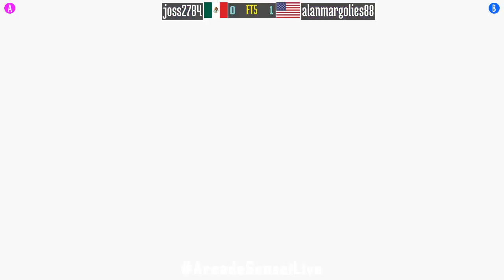Marvel vs Capcom (FT5) - joss2784 (MX) vs alanmargolies88 (US) - 2021-11-27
joss2784 (MX) vs alanmargolies88 (US) [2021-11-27 FT5 @ Marvel vs Capcom Clash of Super Heroes]